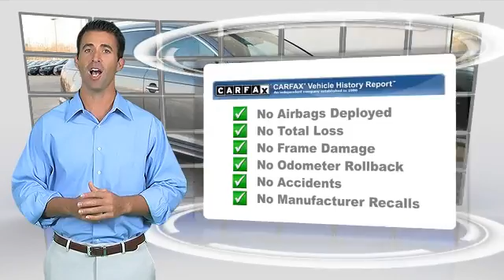Audi Dallas, Dallas TX 75209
Audi Dallas

[DFIN:3:2927544:I:3038:8F4E0EB3:98a94be670fdb7919d317dfbc44da254]